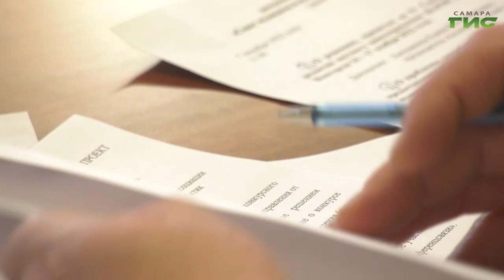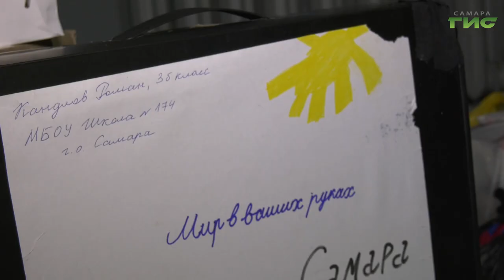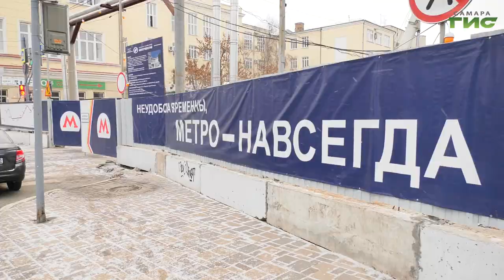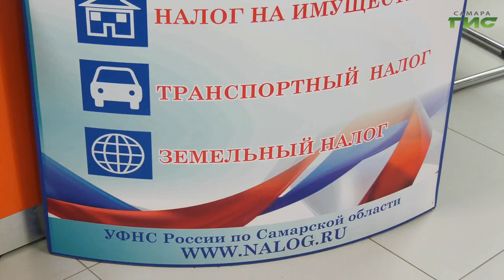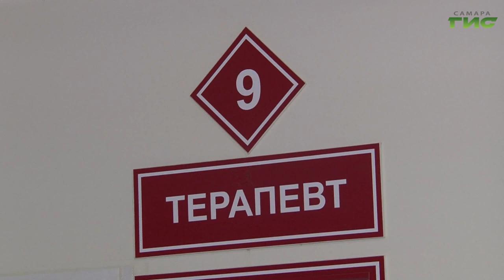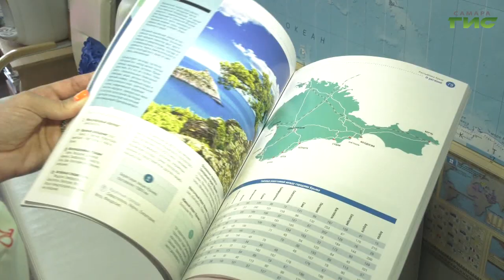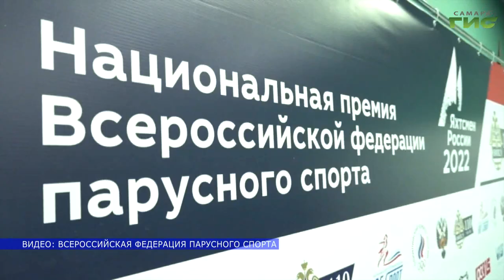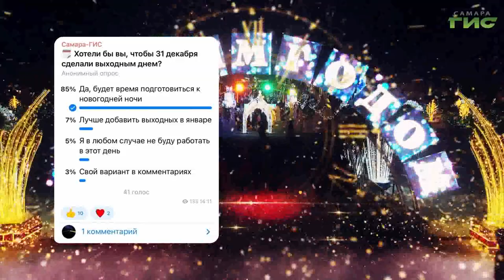"События" от 07.12.2022 (вечер)